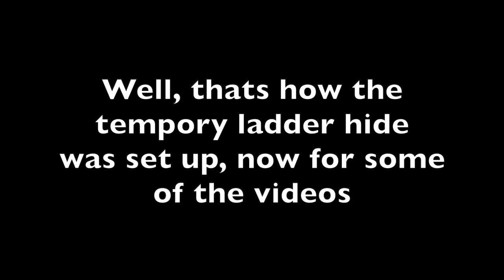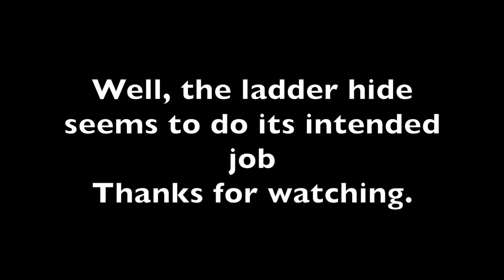My Movie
a video about a make shift bird hide utilising a domestic ladde